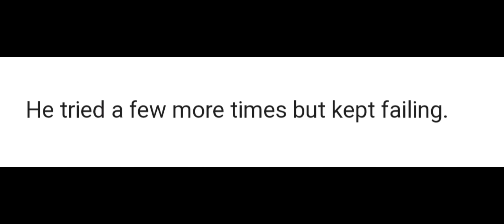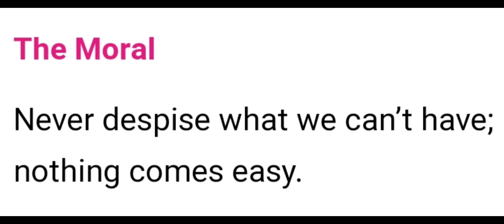Moral Stories in English For Children | The Fox & the Grapes Story in English | Storytelling English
Moral Stories in English For Children, The Fox and the Grapes Story in English, Storytelling in English Kids.